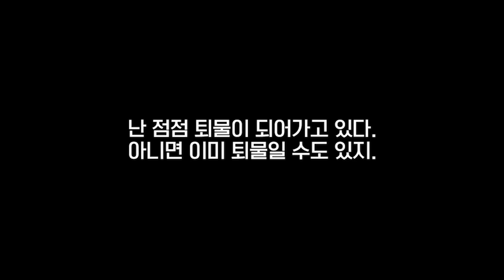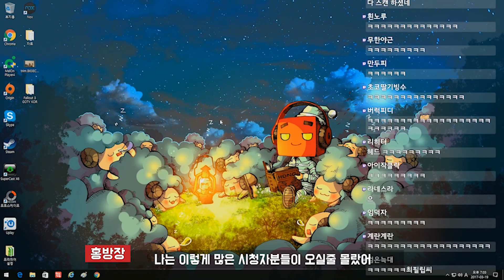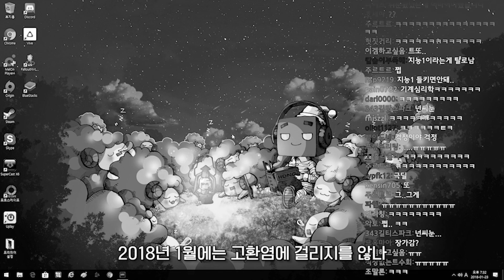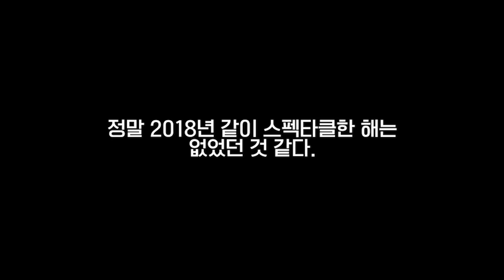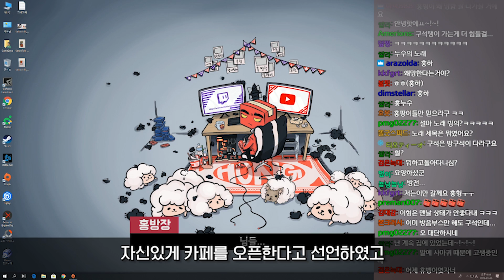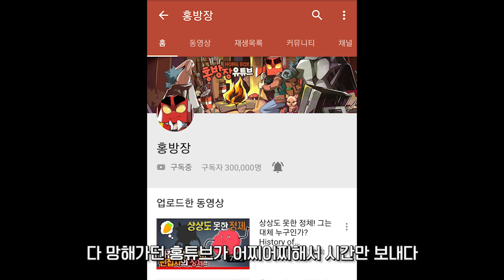구독자 수 30만 기념 인간 홍방장 (History of HONG BANG JANG) - 홍방장